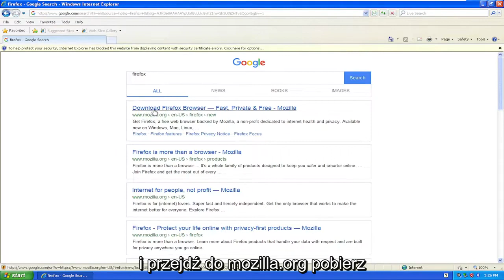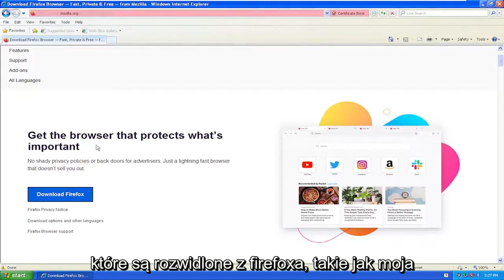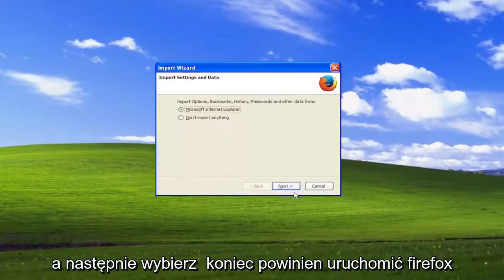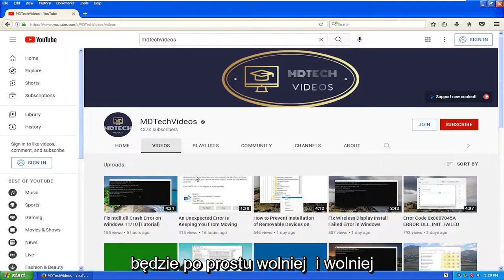Jak pobrać i zainstalować Mozilla Firefox na Windows XP [Samouczek]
Jak zainstalować Firefoksa na Windows XP [Samouczek]

W tym samouczku dowiesz się, jak zainstalować przeglądarkę internetową Mozilla Firefox na swoim komputerze.

Problemy omówione w tym samouczku:
windows xp firefox
najnowsza wersja windows xp firefox
Jak usunąć pliki cookie w systemie Windows XP Firefox
Nie znaleziono serwera firefox z systemem windows xp
Aktualizacja windowsa xp firefoxa

Ten samouczek dotyczy komputerów, laptopów, komputerów stacjonarnych i tabletów z systemem operacyjnym Windows XP (Home i Professional) wszystkich obsługiwanych producentów sprzętu, takich jak Dell, HP, Acer, Asus, Toshiba, Lenovo, Alienware, Razer, MSI, Huawei , Microsoft Surface i Samsung.